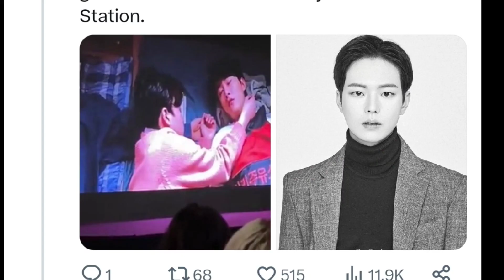BTS K-DRAMA The Actors Who will Represent BTS Members in BTS Upcoming Drama "Youth"